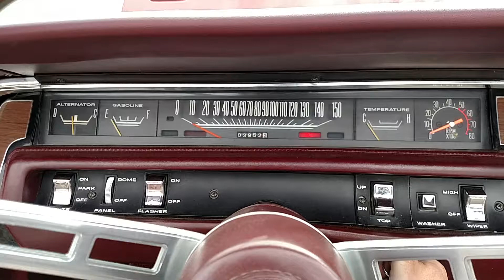1968 Plymouth GTX Convertible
1968 Plymouth GTX Convertible numbers matching red on white